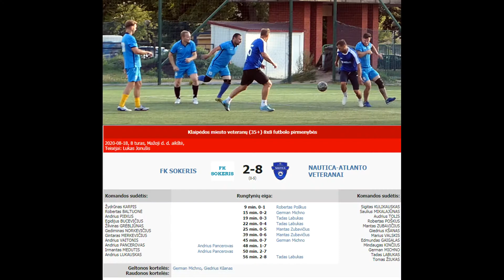FK SOKERIS - NAUTICA-ATLANTO VETERANAI 2-8 (0-5)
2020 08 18 Klaipėdos miesto veteranų (35+) 8x8 futbolo pirmenybių 8 turo rungtynių FK SOKERIS - NAUTICA-ATLANTO VETERANAI 2-8 (0-5) video apžvalga.